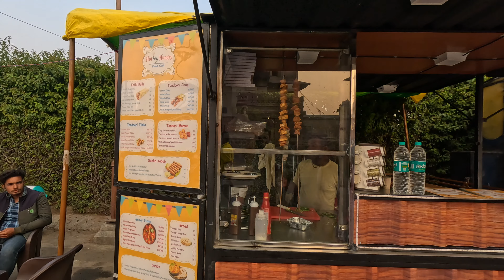MAHADEV KA ESA SHIVLING JO HAR SAAL BADHTA HAI | KHAJURAHO | 365 DAYS | HUM TUM ON TRAVEL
WE ARE ON CONTINUES TRAVEL FOR 365 DAYS
SO ENJOY AND GET EXPERIENCE WITH US

This vlog is about MY TRIP TO KHAJURAHO ..

IN this Vlog We TRAVEL TO KHAJURAHO AND ORCHA AND have amazing Experience Best FOOD and ACTIVITIES that will surely bring JOY in your buzy life.

watch this video and tell us about your reviews

--  FUN TRIP
--  KHAJURAHO
-- ORCHA
--  THINGS TO DO IN ORCHA AND KHAJURAHO
--  BEST FOOD
--  MAHADEV MANDIR
--  MATENGNESHWER MAHADEV
--  POPULAR FOOD
--  BEST MOMOS
--  STREET FOOD

Other accounts:-

 / paradise_in.  .

 / iktravelandtou.  .

I Hope you all like this Video.. share your favorite part of video in comments

Video shoot by: Iphone 11 pro max